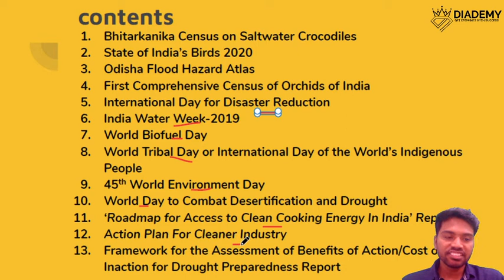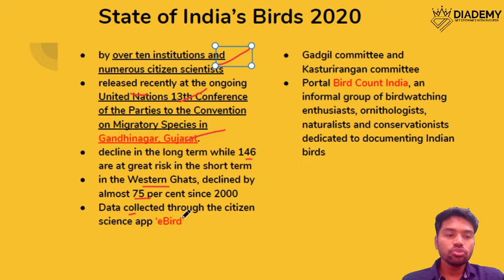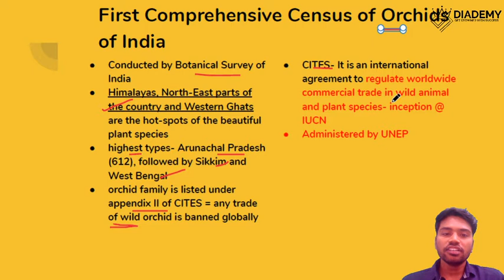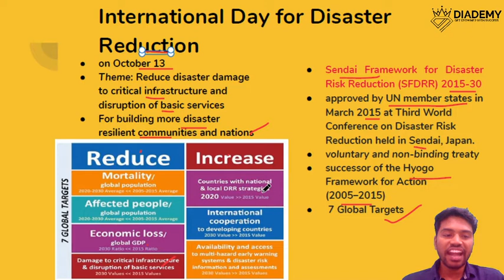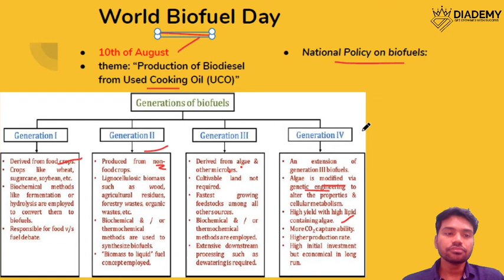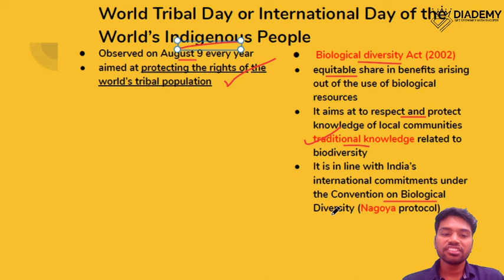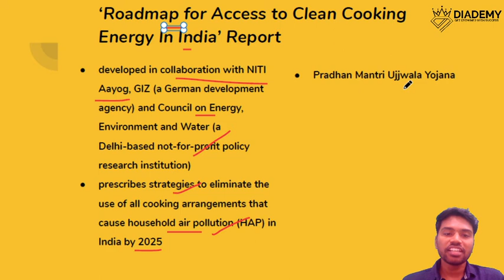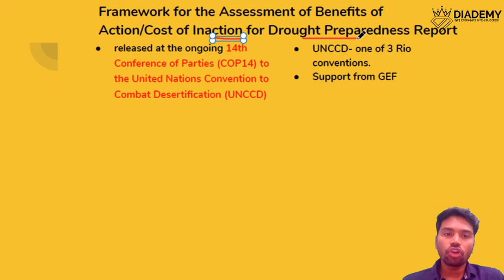ENVIRONMENT Current Affairs Revision Lecture 7 | For UPSC IAS | DIADEMY.COM| PRELIMS 2020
- CURRENT PACK
  -GS ECONOMY
    (ONLINE CLASSES)

  -GS3
    (ONLINE CLASSES)
  -DAILY GS